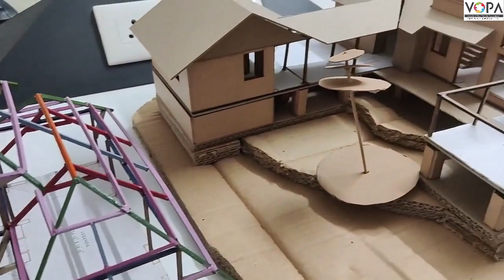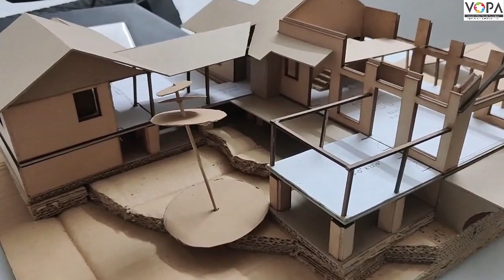करिअर कोर्स | आर्किटेक्ट (वर्कस्पेस) | V-School